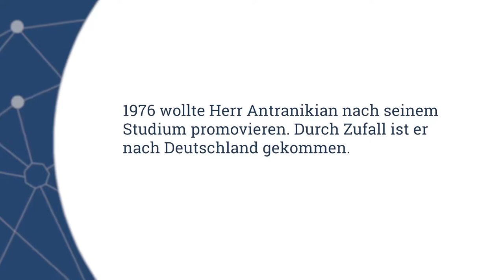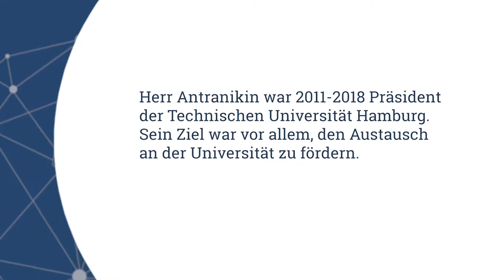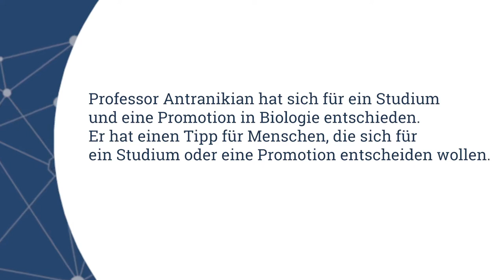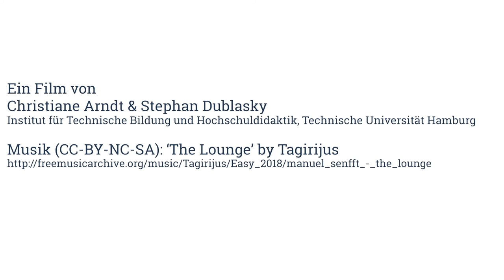Hop-on im Interview mit Prof. Dr. Dr. h.c. Garabed Antranikian